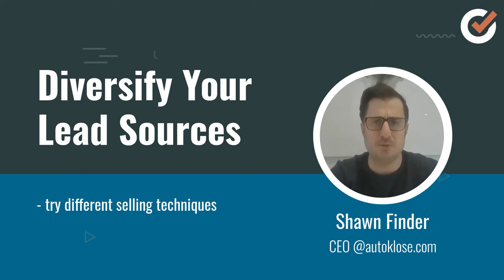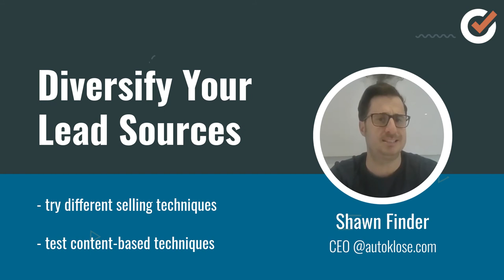Diversify Your Lead Sources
Shawn Finder talks about experimenting with your lead sources and diversifying them. That way, even if one of your regular lead sources runs dry, you will be able to freshen up your funnel and secure an influx of new leads.